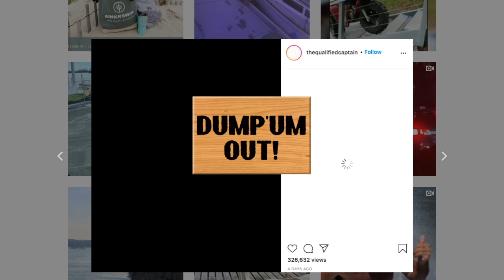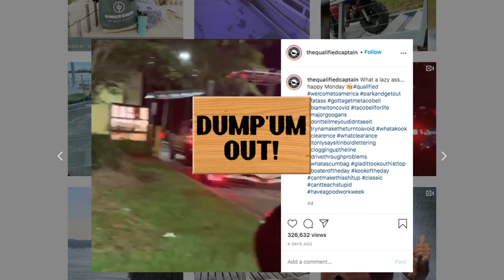"A Mediocre Time with Tom and Dan" - Show #584 - This Is Your Fault Bob - 8/14/20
Hey there, kids! Are we ok? You ok? Is this thing on?

I know that sh*t is hard right now, but you have my promise that we work tirelessly to make you laugh. And that's it. Nothing more. We know our lane. 😎 Thanks for hanging with us this Friday afternoon and let's get into it, shall we?

On this week's show:

* It's hard to live

* Tom's boat storage debacle

* Orlando Sentinel was sent to collections

* This is your fault, Bob!

* Ross' POS news

* NASA banning terms

* World's most expensive corona mask

* Simon Cowell broke his back

* Grampire

* FUKU

We're trying these days to do a hard 2 hours and then get the F out because we know that we have a tendency to ramble and then the show is like 4 hours long and drunk and a mess. We're sure that you understand. And if you've got feedback, hit us up - and on that note, I'm going to go listen to Spotify and get all of this damned talk radio/podcast BS out of my head. Hahahaha...

We love you guys and we'll see you on Monday. Have a safe and wonderful week. Try to make the best of it. 💖

d